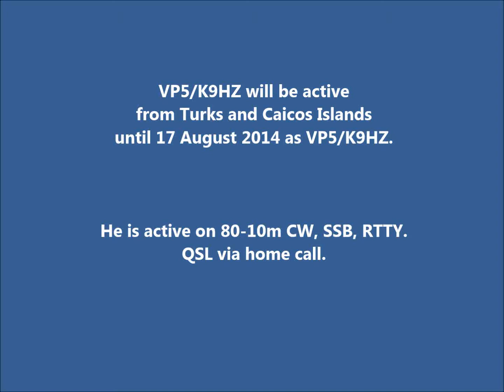VP5 K9HZ Turks and Caicos Islands. From dxing.at-communication.com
VP5/K9HZ will be active from Turks and Caicos Islands until 17 August 2014 as VP5/K9HZ.